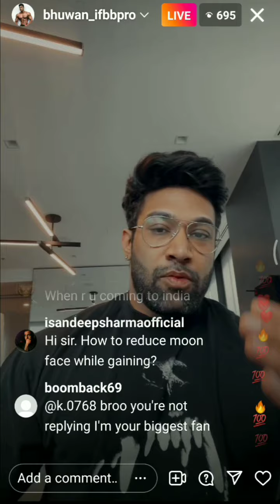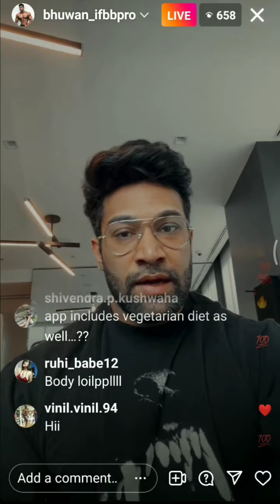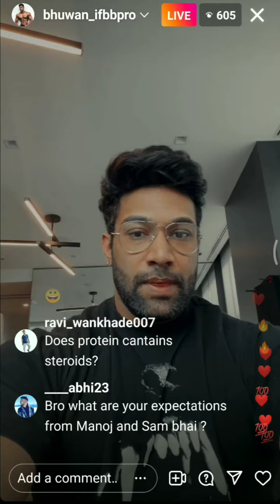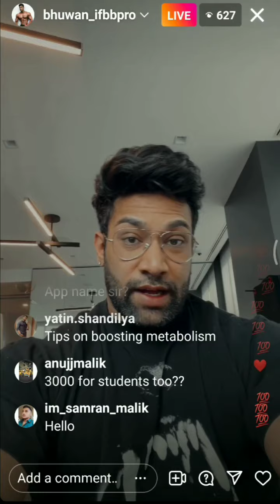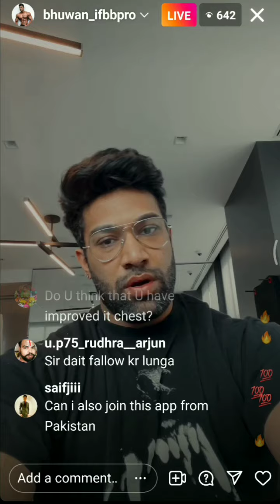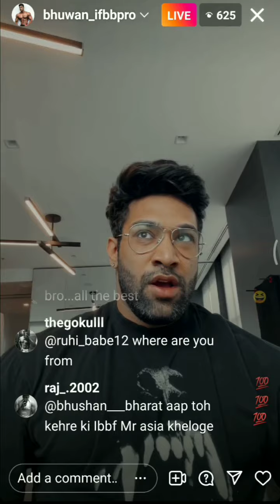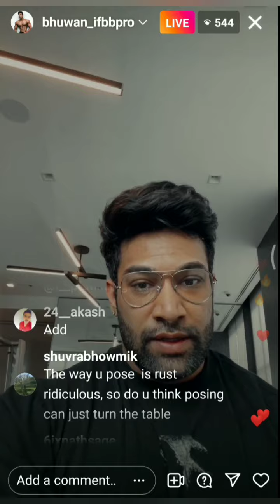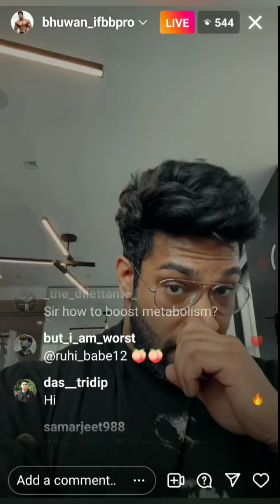Bhuwan chauhan | I can beat Ali Abbas in India show